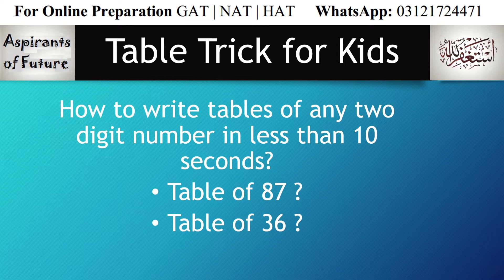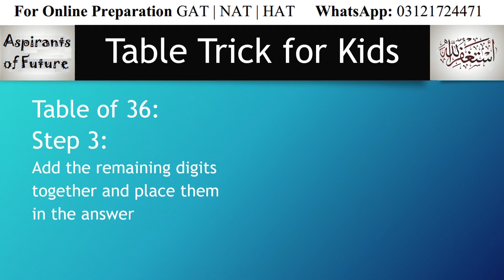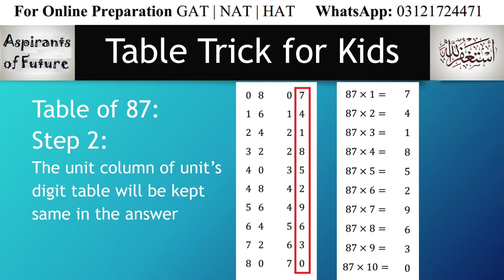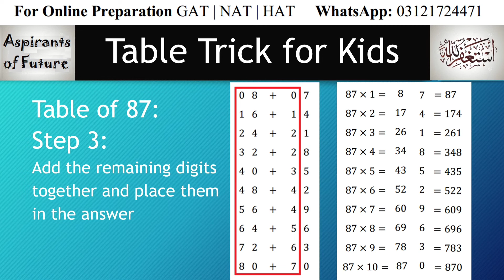1-100 Tables in 10 Seconds | Super Fast Trick For Kids | Amazing Table Trick | Aspirants of Future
In this video, Aspirants will learn an amazing trick to write down table of any two digit number. This trick helps you to solve table sums in 10 seconds. This video will help you to solve maths questions. You will score maximum marks in all competitive exams.